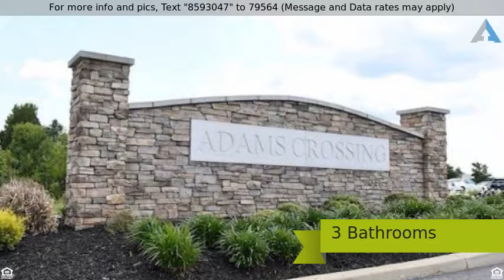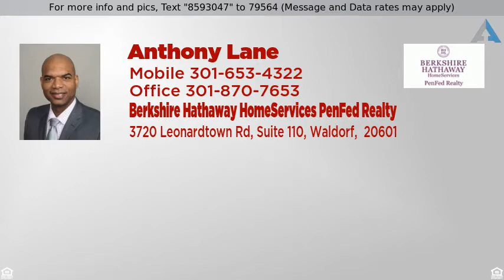Priced at $325,000 - 12324 CHEERIO PLACE SE, WALDORF, MD 20601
Wow! This great end unit townhome has all the bell

Wow! This great end unit townhome has all the bells and whistles! Upgraded kitchen boasts granite counters, stainless appliances and huge island, great  master bedroom has  bath suite with soaking tub. Finished rec room for entertaining. Location is super convenient to major routes. Make this your home for the holidays.